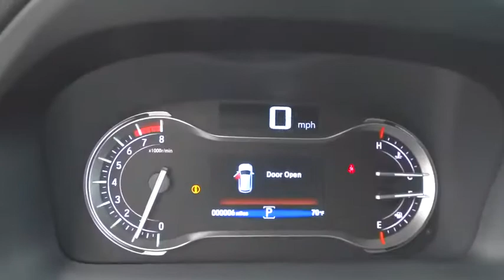2017 Honda Pilot Reno, Sparks, Lake Tahoe, Mammoth, Northern Nevada H17303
2017 Honda Pilot